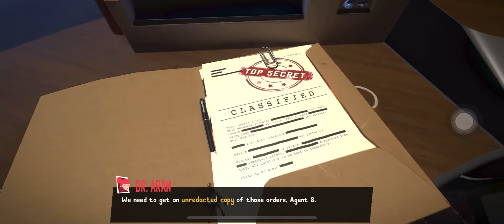Eentsy Weensty Spyder Went Out To Stop The Rocket Launch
A new game from Appe Arcade: Spyder
Tutorial Episode